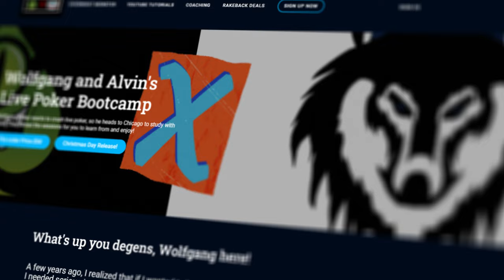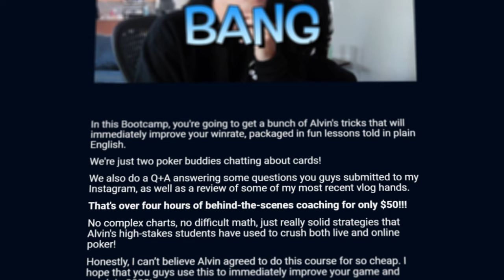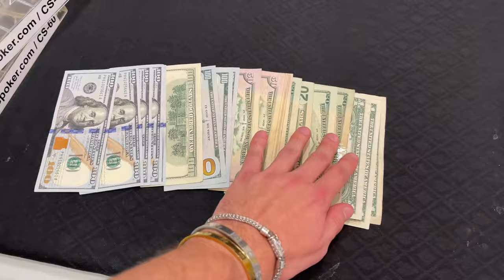HOW TO DOMINATE LOW STAKES POKER!! | Wolfmas Day #3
I start a new poker vlogging series where I give away all my earnings to my subscribers!

0:00 Intro
0:54 Poker Hands
15:45 Outro